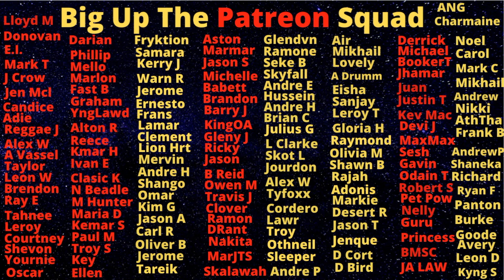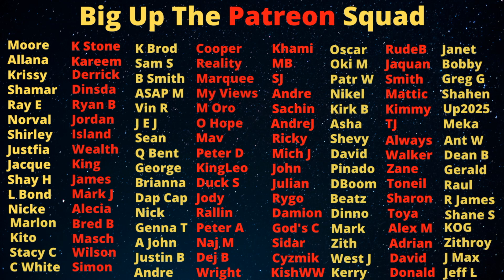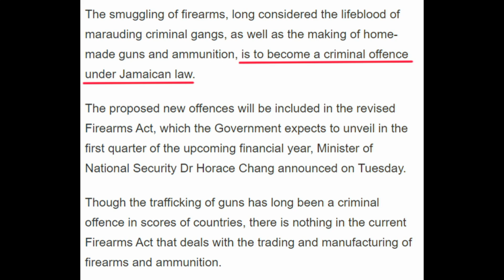This Is Why Jayda Cheaves Only Got Fined $800,000 For The Matic She Brought To Jamaica